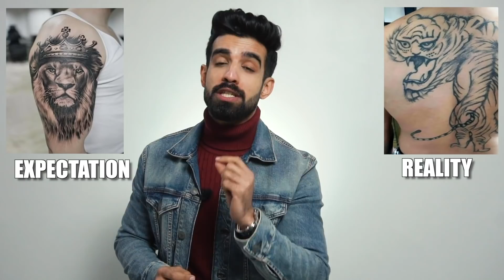TATTOO MISTAKES❌🤣 | TATTOO IDEAS | TATTOO GUIDE 101 | TATTOO FOR MEN | TATTOO FOR WOMEN | COMEDY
11 TATTOO MISTAKES❌ | TATTOO IDEAS | TATTOO GUIDE 101 | TATTOO FOR MEN | TATTOO FOR WOMEN | COMEDY  | HINDI | THEFORMALEDIT

Hey Guys!

So we have discussed all the mistakes one does while getting a tattoo done.

Also told every one how to start the process in your mind so that you end up having a meaningful tattoo.

There were many queries which we have also resolved like:
- Tattoo kaise banta hai?
- Tattoo rules to look stylish
- Tattoos to avoid
- Embarrassing tattoos
- How to get your first tattoo ideas
- Corporate tattoo( If you love tattoos and Work in a corporate environment)
- Tattoo advices for beginners and many more.